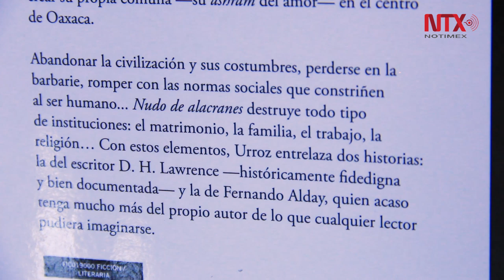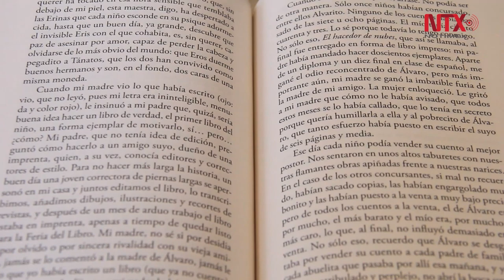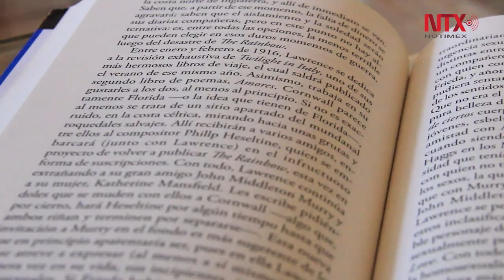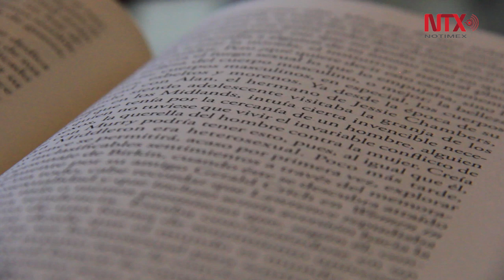Nudo de alacranes: una historia políticamente incorrecta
Nudo de alacranes del novelista Eloy Urroz es la confesión de Fernando Alday tras matar a su amada Irene Dávila, prostituta de la que se enamoró cuando joven y por la que, 25 años después abandona todo.